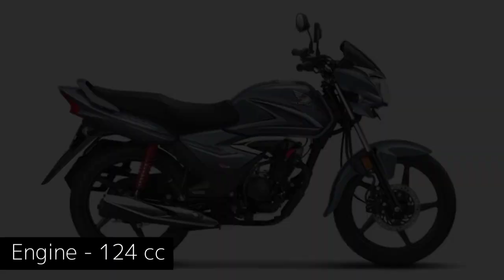Top 10 bikes with the best mileage in India 2023 | Best Milage Bikes in India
Now that a majority of the population in India uses two-wheelers, here are the 10 most fuel-efficient bikes in India to come to your rescue during this painful fuel price hike!